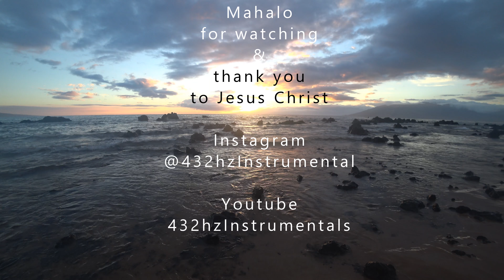Ocean view, sunset, rocks, sky, christians, 432hzInstrumentals,meditation music,prayers music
(All my street preaching & home bible study is done for free just like how Paul Apostle spirit preach the gospel so he could save souls in Jesus Christ name because money is not good for soul.) BTW I do share gospel KJV bible when id do street preach but lot times edit out those parts when sharing gospel because video become very long to upload but check out my sharing gospel on
Instagram @TeamJesusChristStreetPreachers & prayers music by me
@TeamJesusChristStreetPreachers & Youtube saving souls in Jesus
Christ name, build community's, friends, and family's to center Jesus Christ.